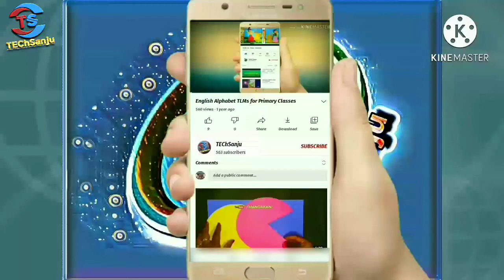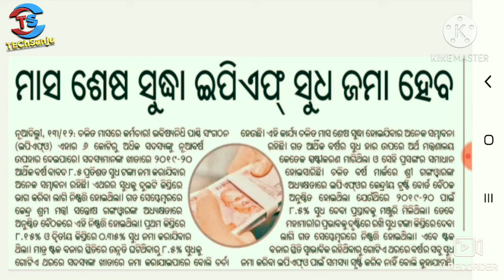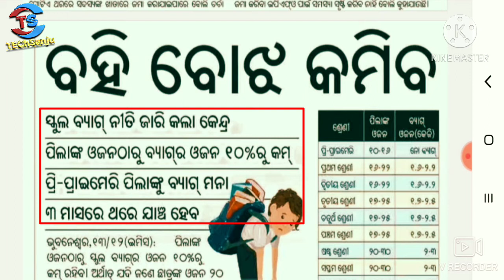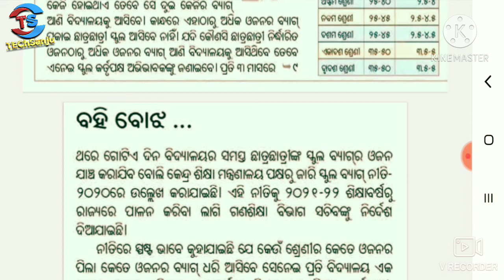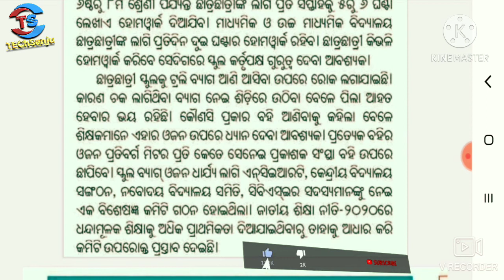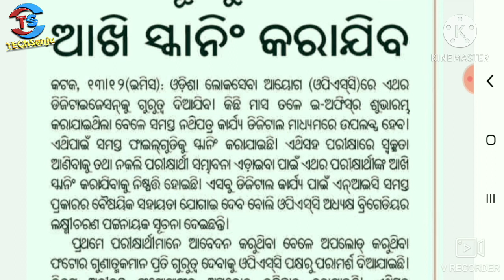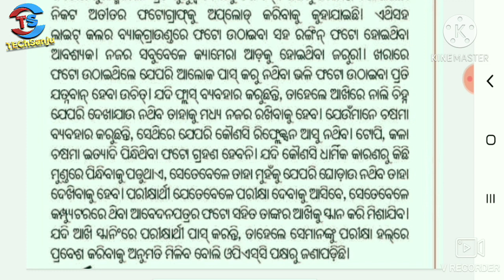ଜମା ହେବ ଇପିଏଫ୍ ସୁଧ/କମିବ ବହି ବୋଝ/ଡିଜିଟାଇଜେସନ ହେବ OPSC ପରୀକ୍ଷା🗞️🗞️🗞️🗞️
Today's Update
୦୧) ଜମା ହେବ ଇପିଏଫ୍ ସୁଧ
୦୨) କମିବ ବହି ବୋଝ
୦୩) ଡିଜିଟାଇଜେସନ ହେବ OPSC ପରୀକ୍ଷା

Stay with me happily
Enjoy every moment💕💕